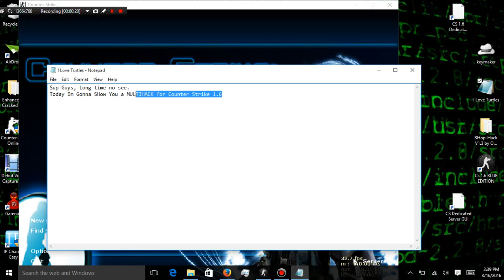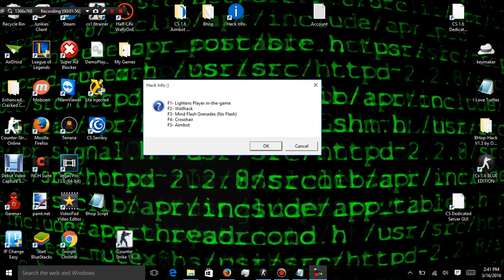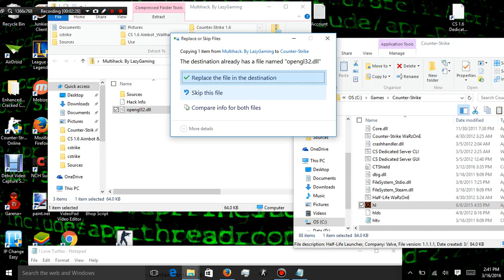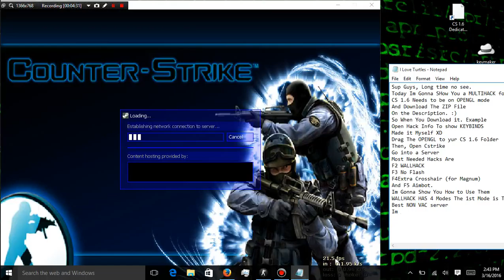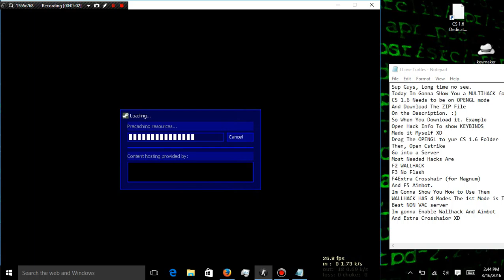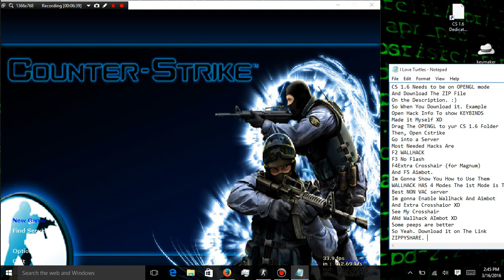Multihack | Counter-Strike 1.6 | Tutorial.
Have Fun!
If you Got Banned, Wait for My UNBAN Video! :)
Sorry About the Quality Though. :)
Comment If the Hack Worked Or not :)